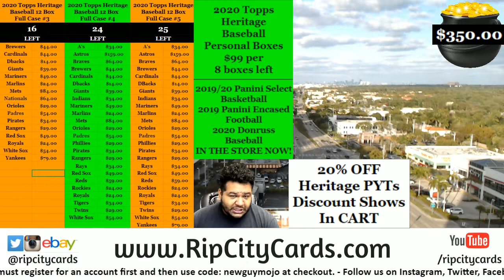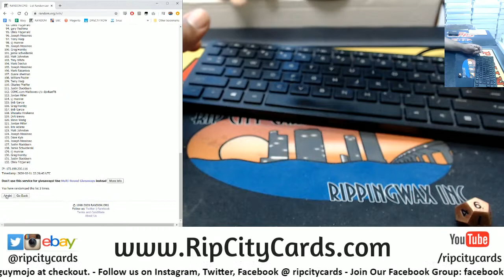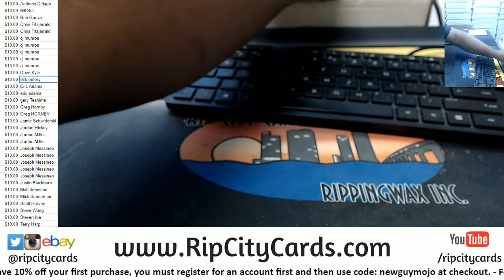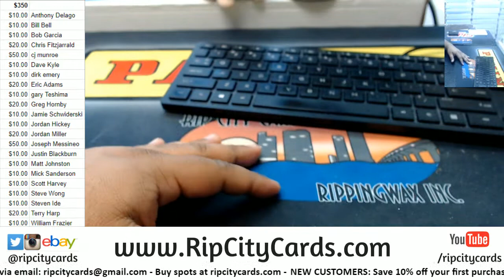Weekly Hitless Giveaway $350 3/1 RCC